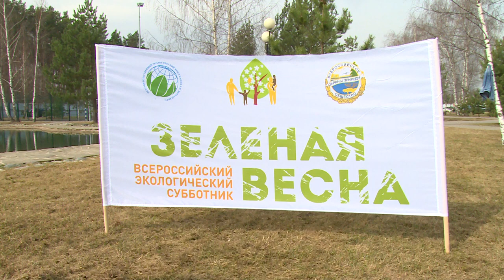Субботник «Зеленая весна» в Газпром космические системы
«Зеленая весна 2021» – традиционный субботник сотрудников компании Газпром космические системы.  Сотрудники предприятия вышли на большую весеннюю уборку территории. Как это было, расскажем в нашем сюжете.